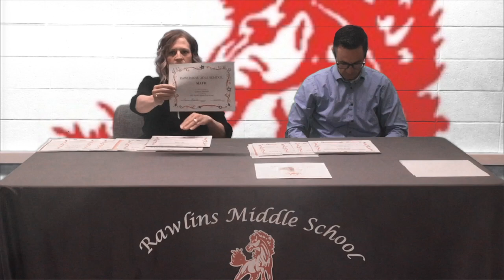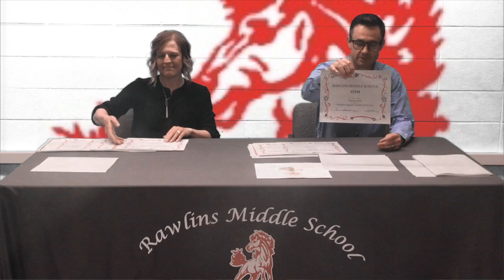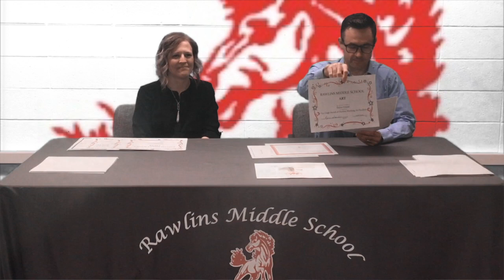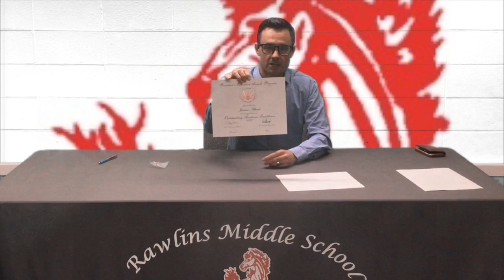8th Grade Awards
This video is about 8th Grade awards